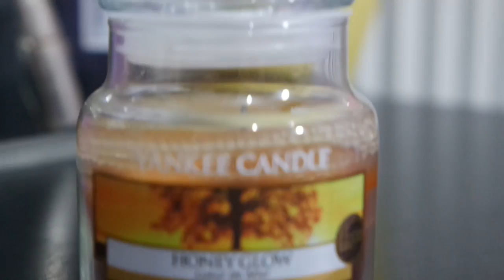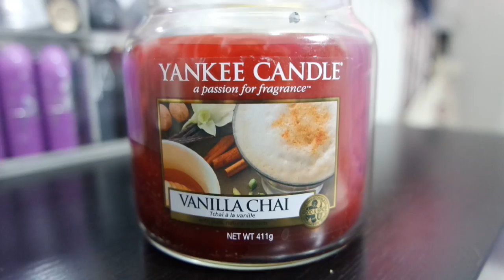☽ My YANKEE CANDLE collection ☾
❤❤❤❤❤❤❤❤❤❤❤❤INFOBOX❤❤❤❤❤❤❤❤❤❤❤❤❤❤❤
Metti "Mi Piace" alla mia unica e ufficiale pagina FB per rimanere aggiornata

•Stalkerizzami qui•

Mø®€ Inƒo:
Recording: Reflex CanonEos600D & Samsung NX3000
EditingVideo: FinalCutProX

Sorridete, SEMPRE!

❤GloriaFair❤